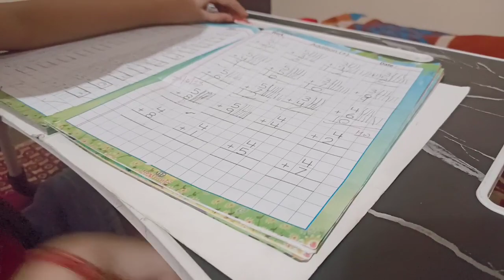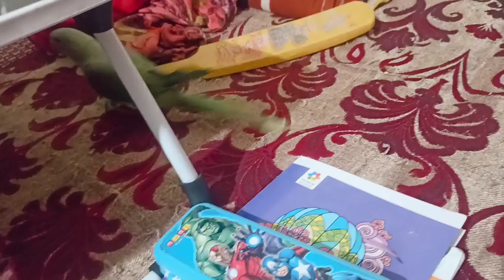Mere Parrots 🦜 Rikku Pablo Ko Bhi Padna hai 🤣🤣Veer Ho Gya Preshan🤭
@Har Sapna Kuch Kaheta Hai

Video end tak dekhe

God hote hai ya nahi
:Achhe sapno ke fal ko doguna kre in aasan se upay se